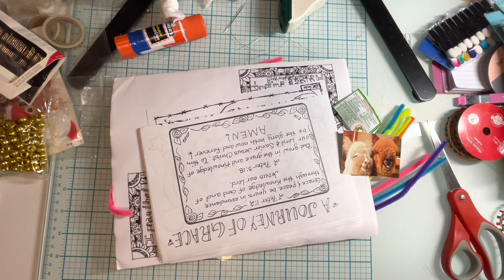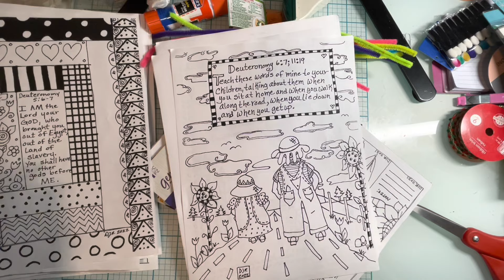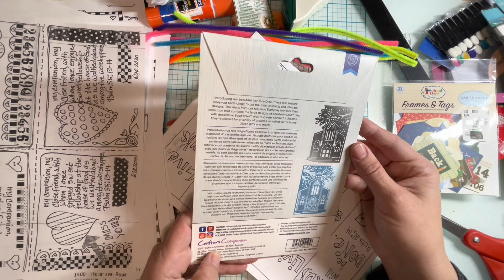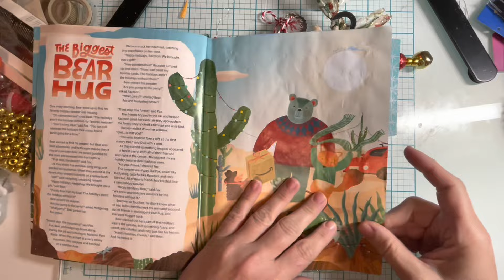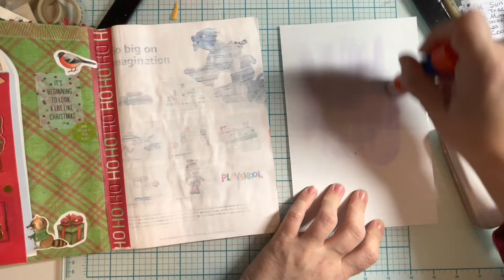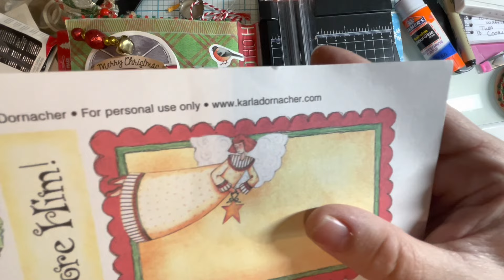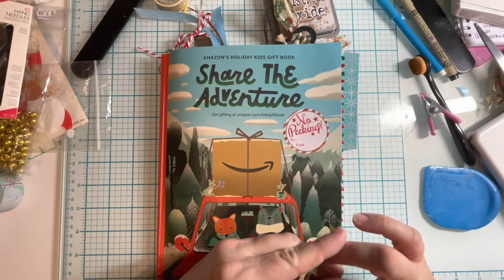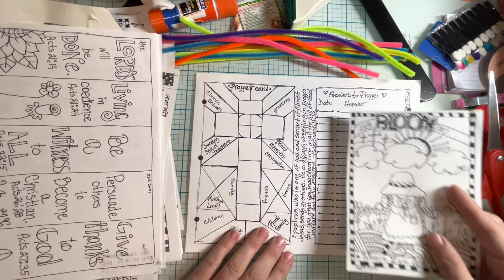and happymail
Special thanks to Delores for my Happy Mail! Please check her channel out at

Dolores J. Rush

Just Journaling with Possum Patty at

Music- Blue Mountains by  Gabriel Witcher used with permission from iMovie and iPhone agreement.